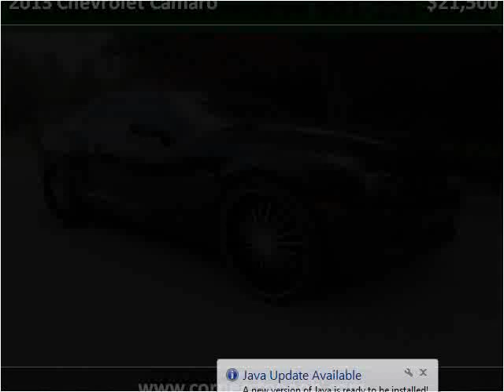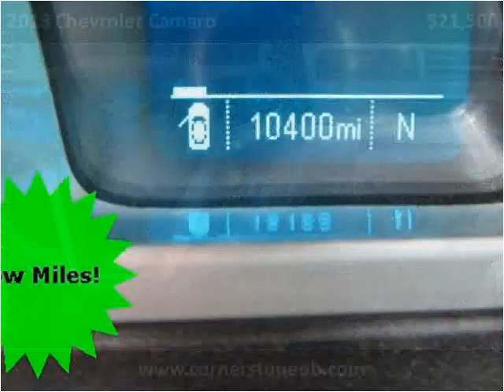2013 Chevrolet Camaro Used Cars Olive Branch MS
This 2013 Chevrolet Camaro is available from Cornerstone Automotive.